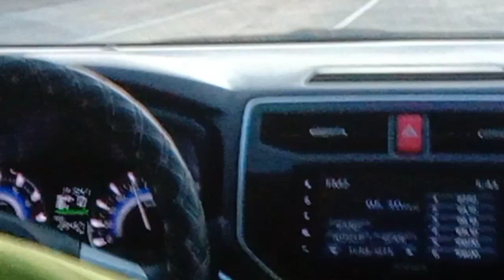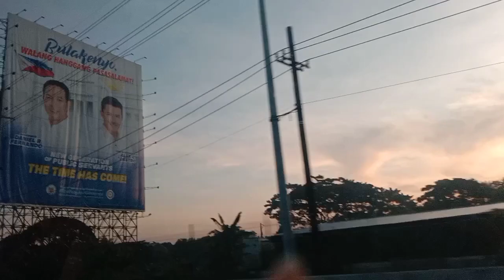FROM CAVITE TO BULACAN PHIL.ARENA#graduatuon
let's take a trip from cavite to Bulacan..watched it till the end